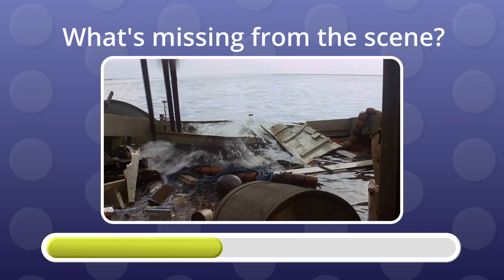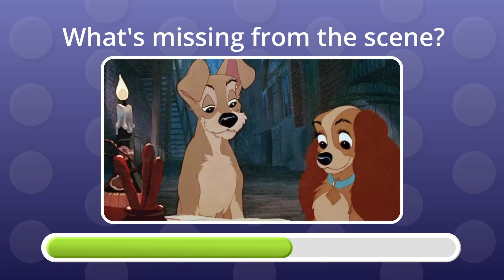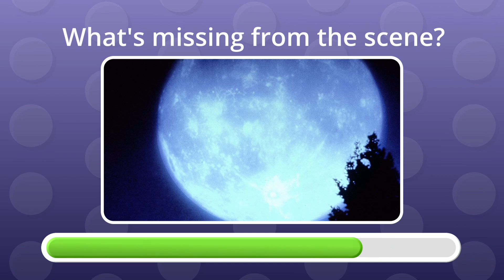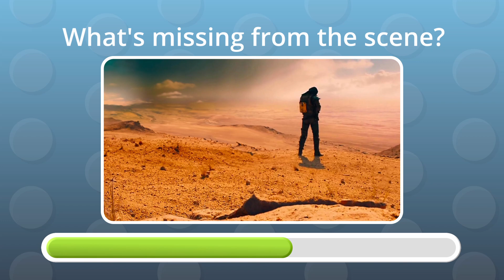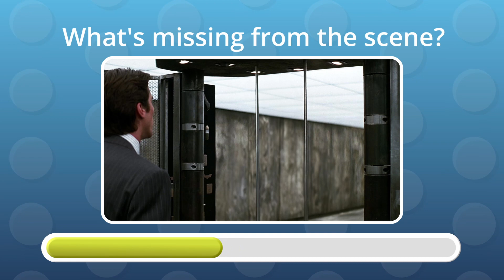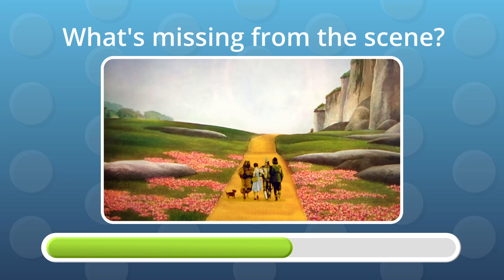What's Missing from the Iconic Movie Scene? | Can you guess all 25? | Pop Quiz | Movie Quiz/Trivia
Can you guess what's missing from these famous film scenes? Revisit classic movie moments and see if you can identify what's been removed from these iconic scenes from your favourite films.